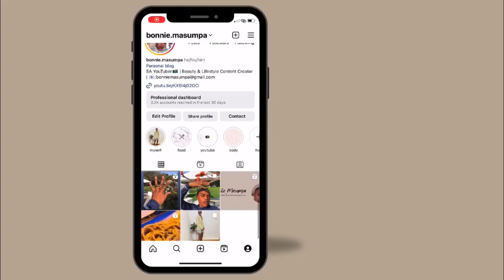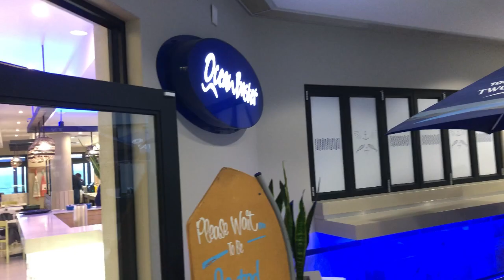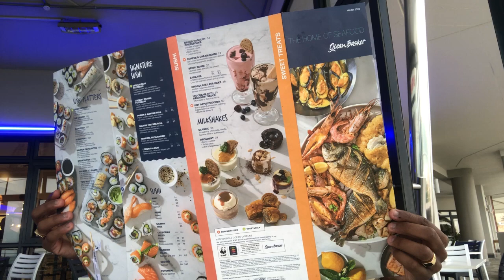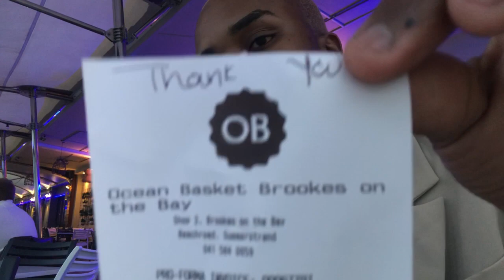VLOG : Trying sushi for the first time🍱 | Ocean basket vlog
Hey loves I’m super excited for this vlog what a long beautiful vlog I really improved sooo proud of myself hope you guys love it the way I do , also if you’re seeing it & you haven’t subscribe please subscribe.

     crossorigin="anonymous"/script